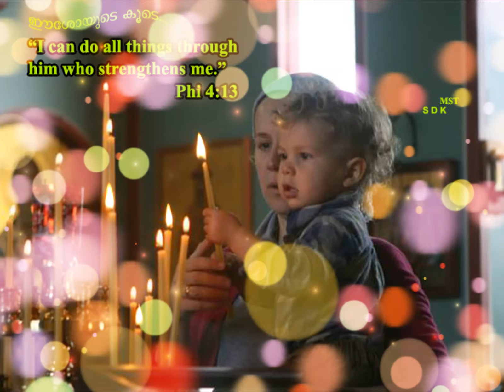Kathicha Deepavum Kaikalil Enthi